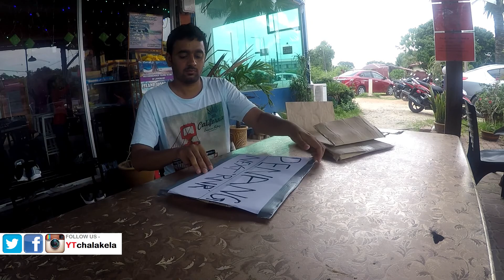EP-10, Penang One Day Trip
Hi, I'm Riyaz.
In this video i was explore penang in one day , i was visited Little India, Street Art, Armenian street,  Penang hill, Fort Karniwal,etc.etc.

Penang is very expensive compare to KL and also a very clean and beautiful city , Night life at penang is better than Kuala Lumpur..

Guy's if you. Like this video so plss give a big Thumsup and share it with your friend's and family..

Camera i used
Gimble i used
Microphone i used
Laptop i used
Mobile i used